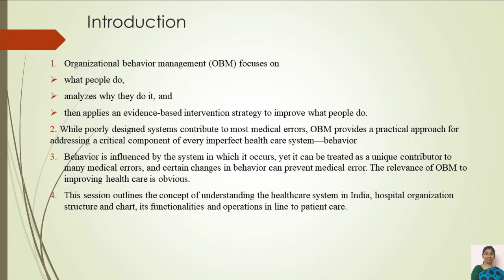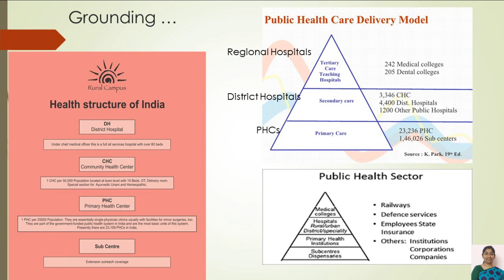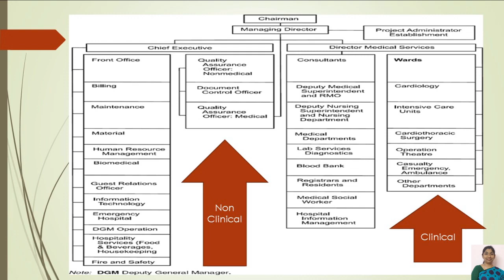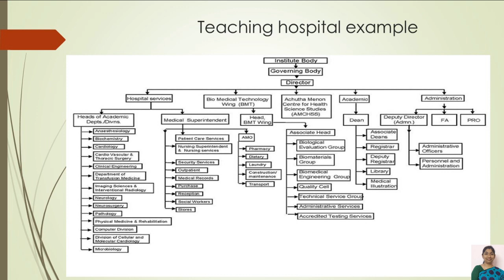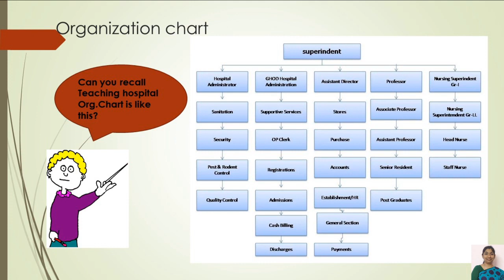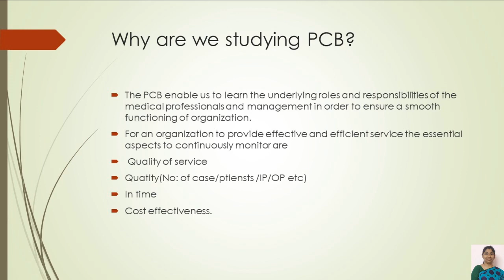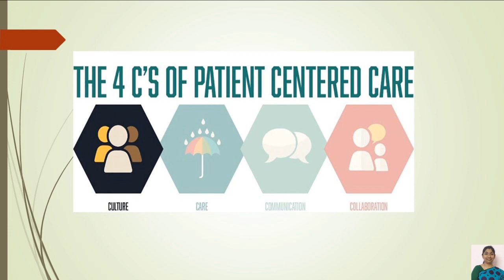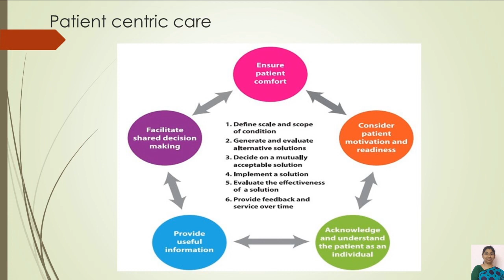Understanding Patient Care Behaviour & Health Care Delivery system in India